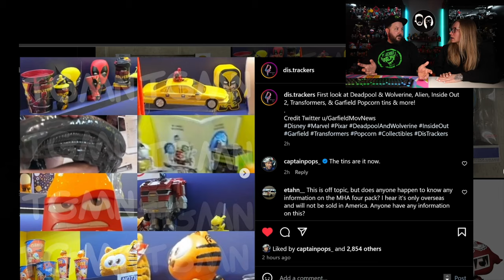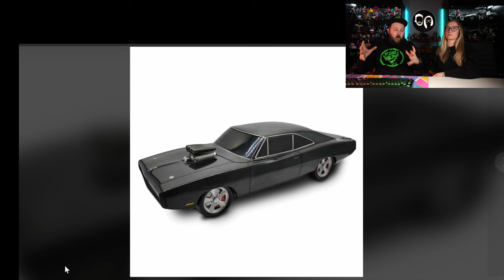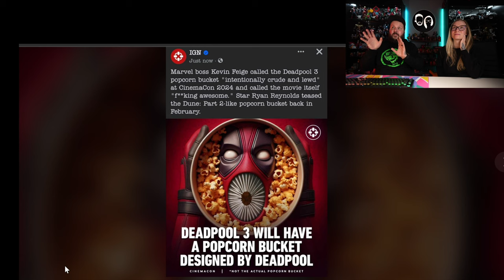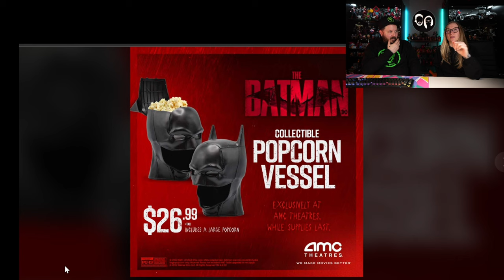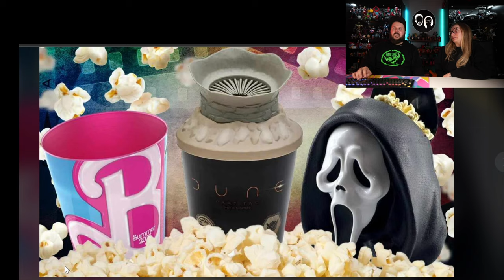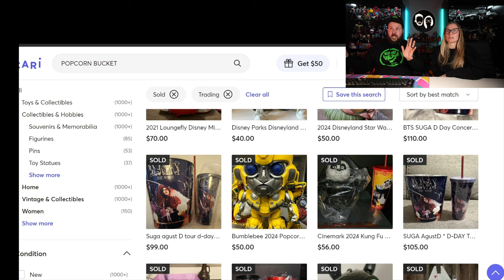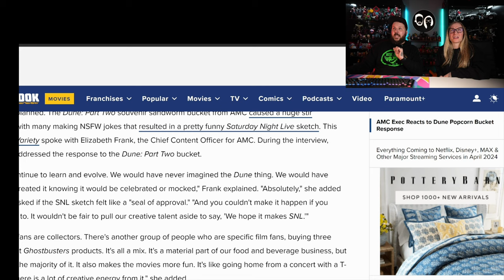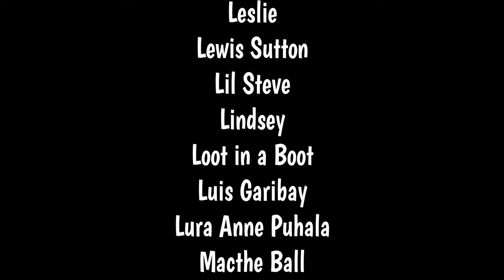THE ERA OF COLLECTIBLE POPCORN BUCKETS | DUNE 2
BOX CUTTING TOOL:

BLACK LIGHT FLASHLIGHT USED IN OUR VIDEOS: